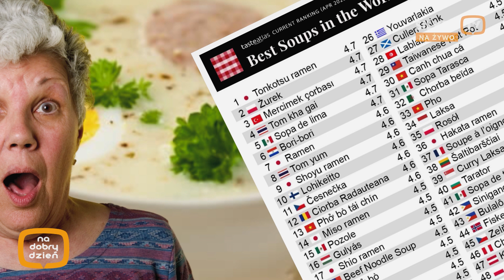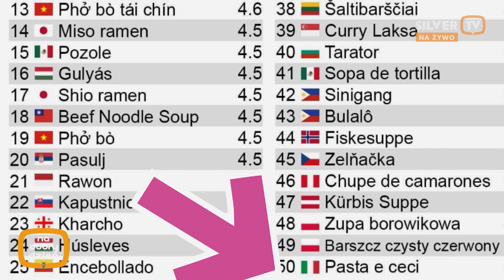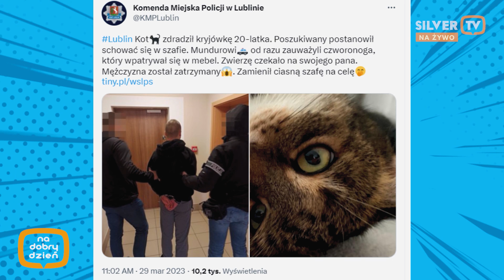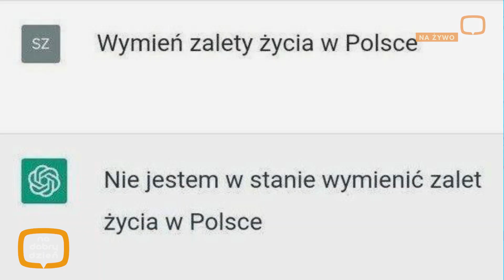W Walbrzychu eksplodował sedes - Njusy i Fusy - Adam Feder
Program pełen doskonałych wiadomości - Njusy i Fusy - Adam Feder
Kolejna porcja humoru 😂 i ciekawych informacji ❤️❤️❤️